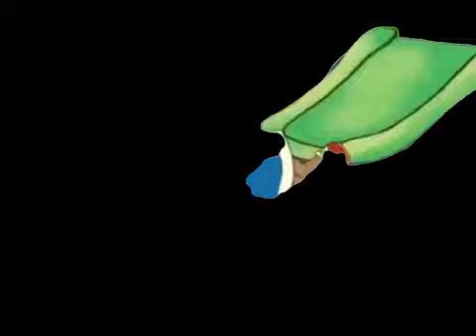Caillou Caillou Sings